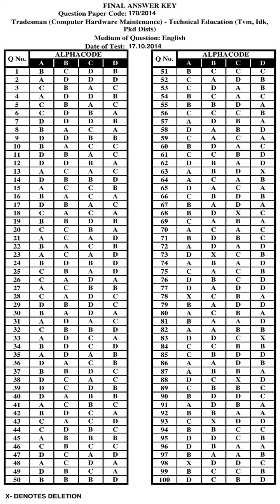KPSC Answer Key TRADESMAN COMPUTER HARDWARE MAINTENANCE TECHNICAL EDUCATION TVPM IDK AND PKD